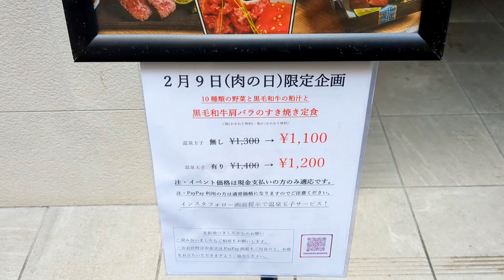【大阪グルメ】北新地のコスパ最強ランチ！『北新地 つきしろ』の黒毛和牛すき焼き定食を紹介♪@Beckim_Vlog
この動画では、【北新地つきしろ】を紹介しました。

《お店情報》
店名：北新地つきしろ
住所：大阪府大阪市北区曽根崎新地1-9-12 フォーシーズンフロント 3F
紹介メニュー：黒毛和牛すき焼き定食（肉の日）
価格：1100円